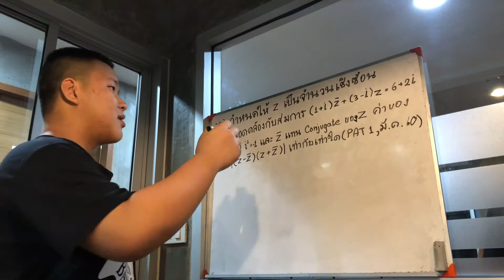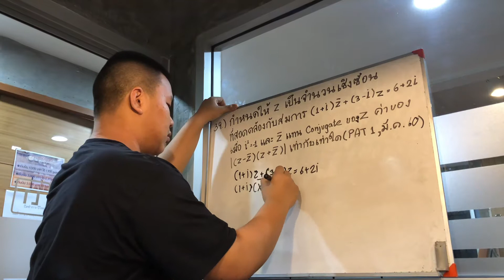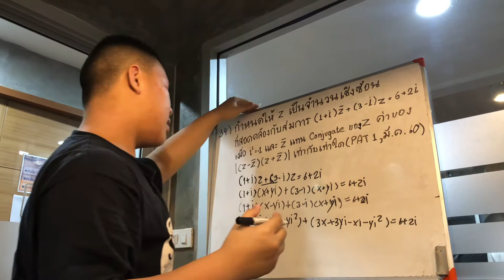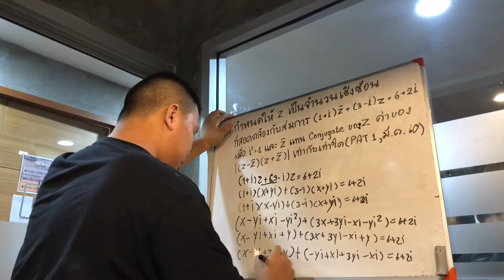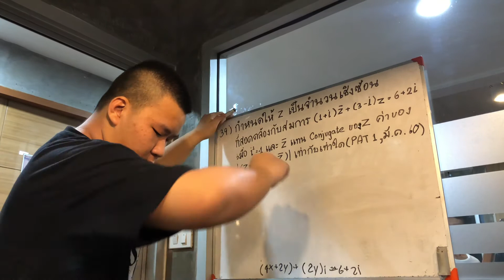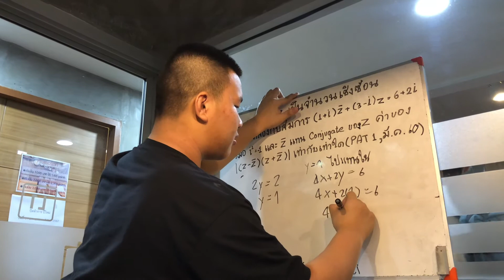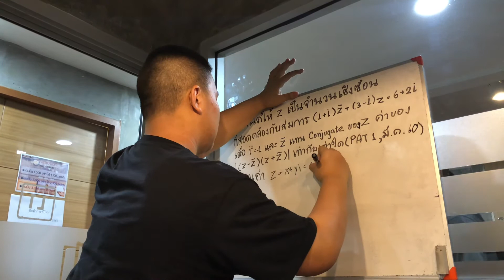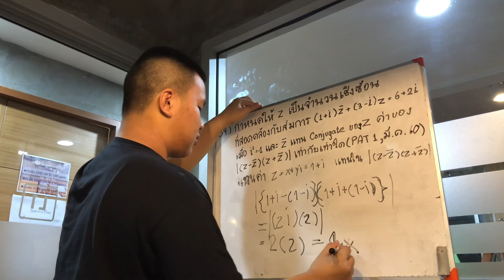ข้อสอบ PAT1 คณิตศาสตร์ เรื่องจำนวนเชิงซ้อน by: นายชยานนท์ เกษตรศิลป์ชัย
ข้อสอบ PAT1 คณิตศาสตร์ เดือนมีนาคม ปี 60 ข้อ 39
จัดทำโดย นายยานนท์ เกษตรศิลป์ชัย